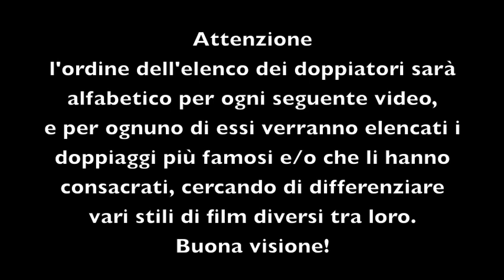I miei 30 doppiatori italiani preferiti (Parte 1)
Prima parte di un video in cui verranno elencati i miei 30 doppiatori italiani preferiti. Buona visione!.